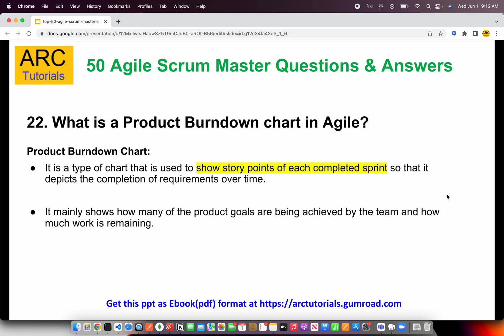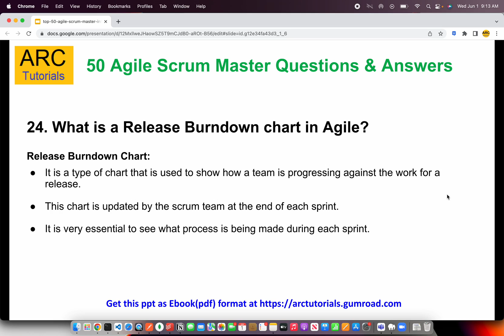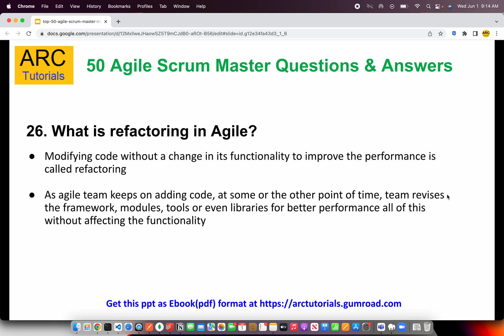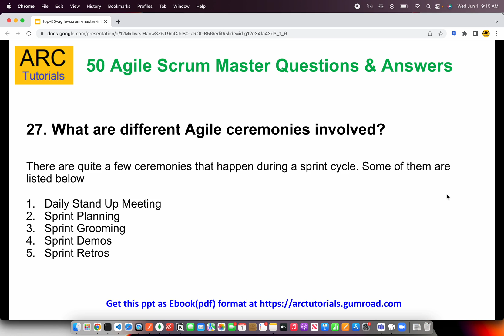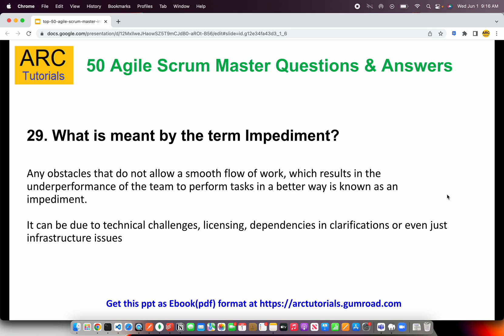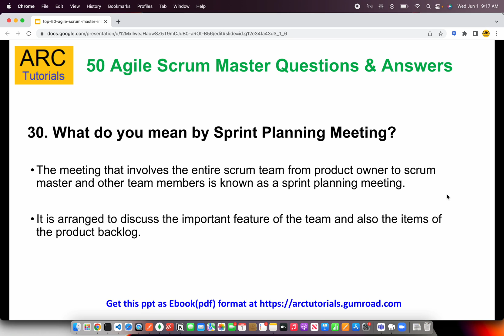Agile interview questions and answers - Part 3 | Scrum Interview Questions for developer BA QA 2022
scrum master interview questions, scrum master interview questions and answers, scrum master interview, scrum master interview questions and answers for experienced,

interview scrum master questions